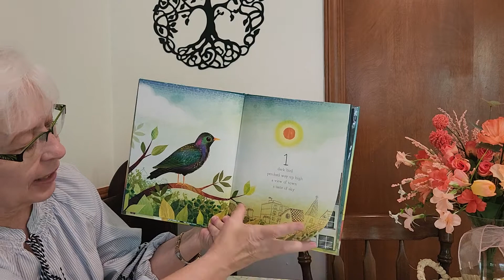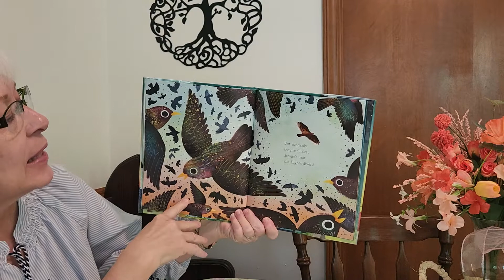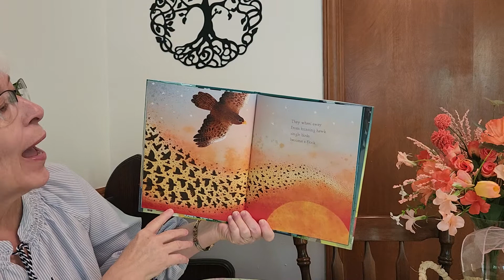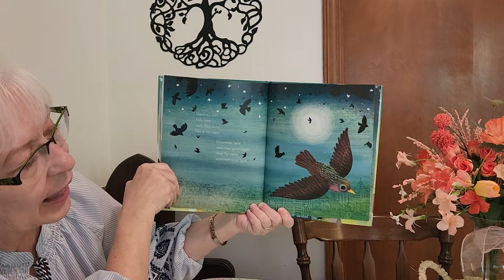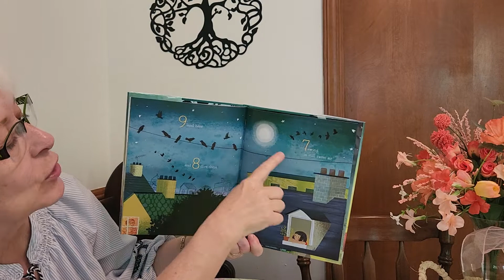One Dark Bird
Count the birds to ten and then hundreds fill the sky!